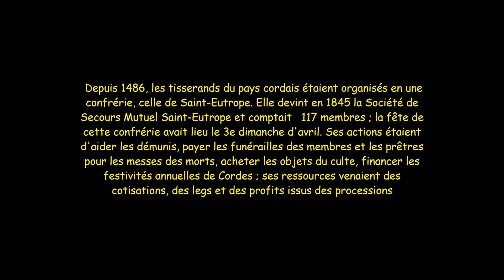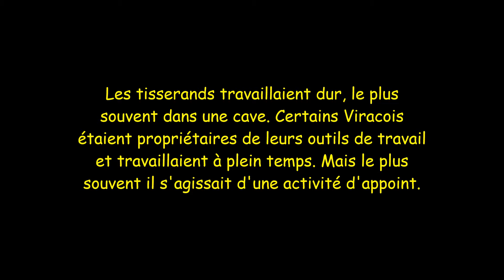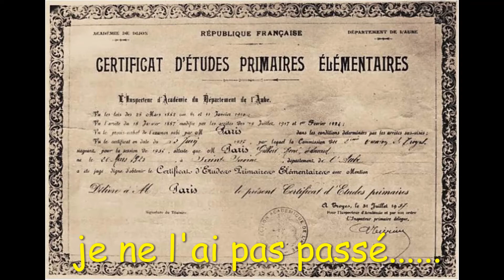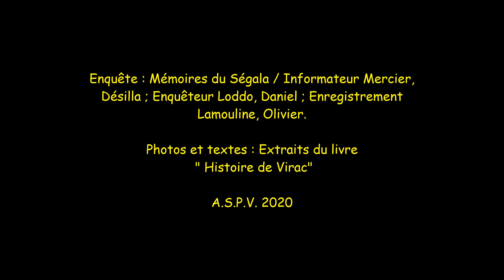Culture et tissage du lin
Témoignage d'anciens Viracois 81640